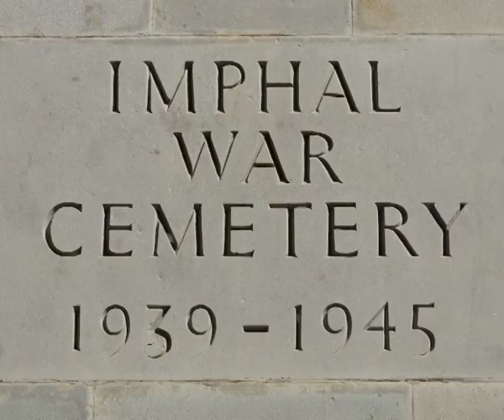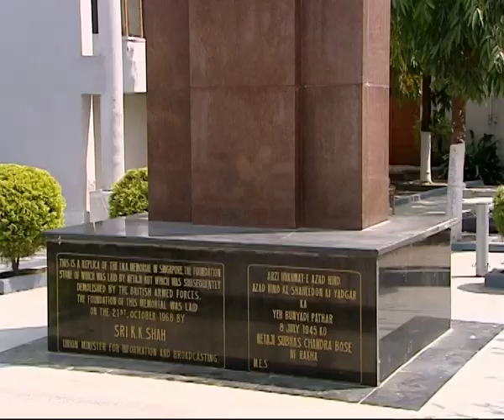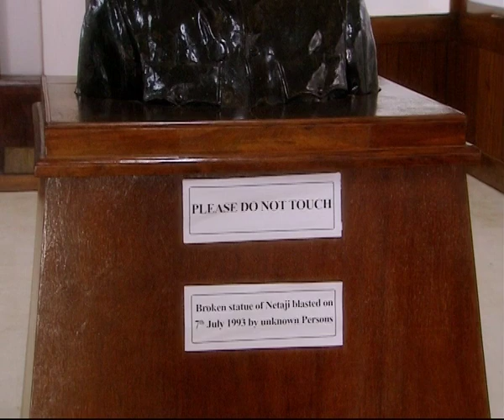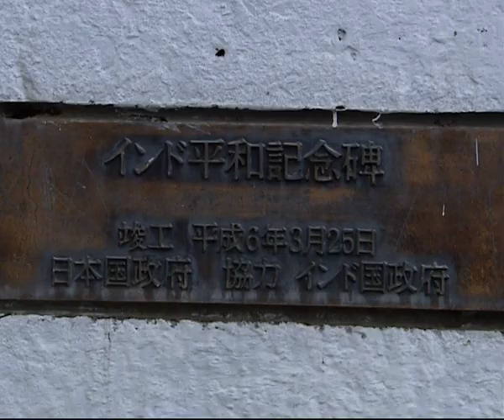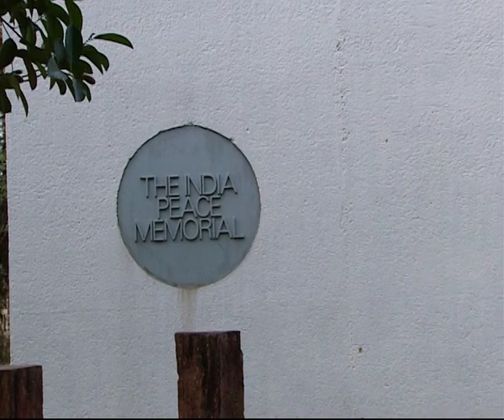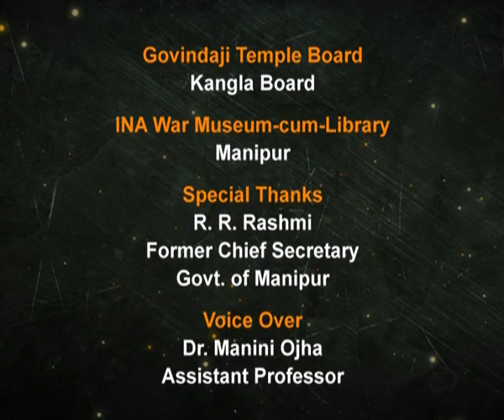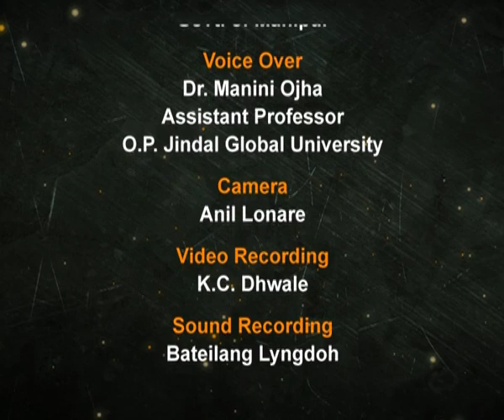Manipur The Jewel of Indian